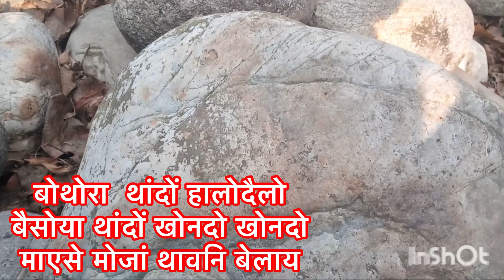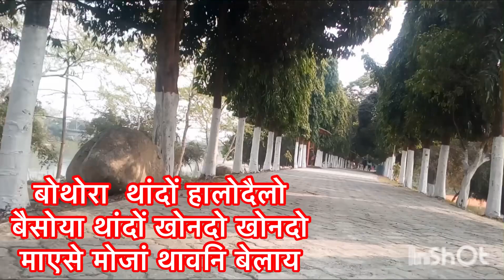गोसो गोजोन होग्रा थावनि